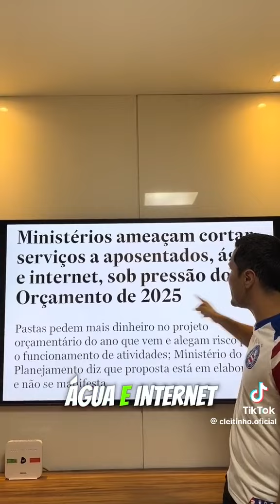Senador Cleitinho mostra as prioridades dos cortes de gastos do governo